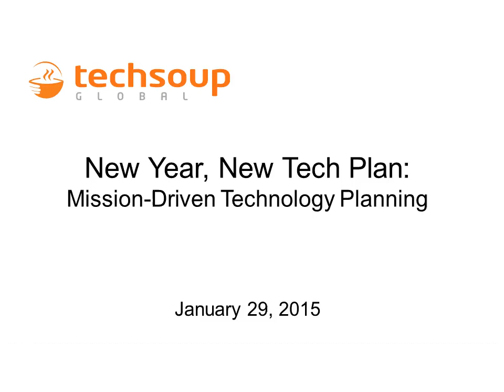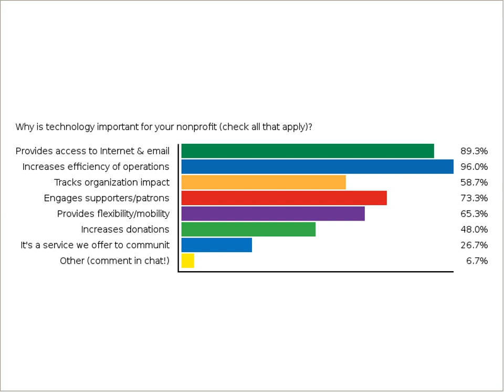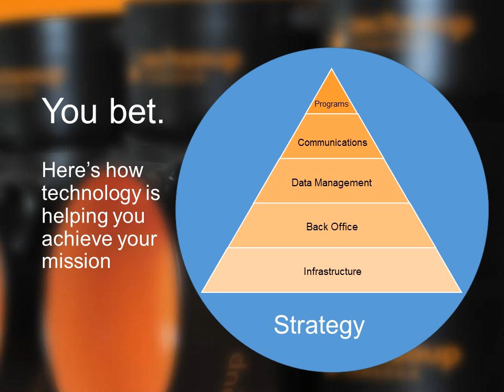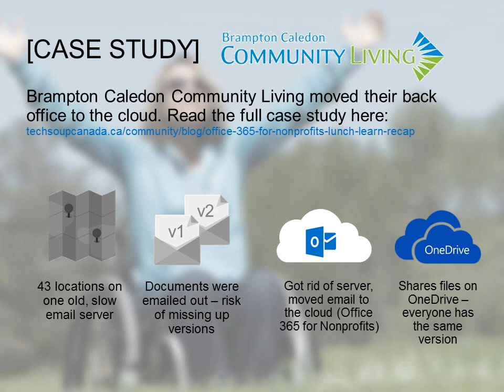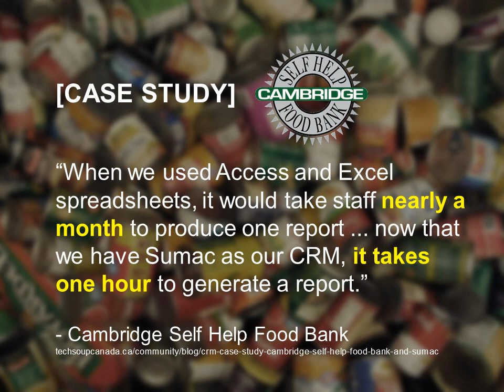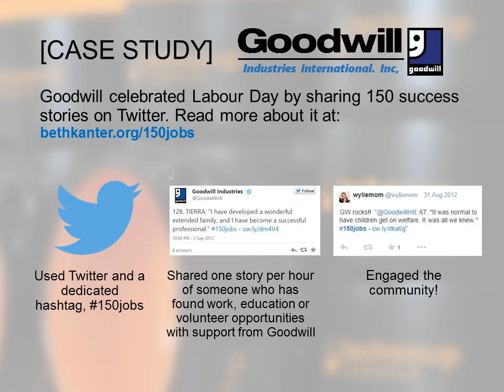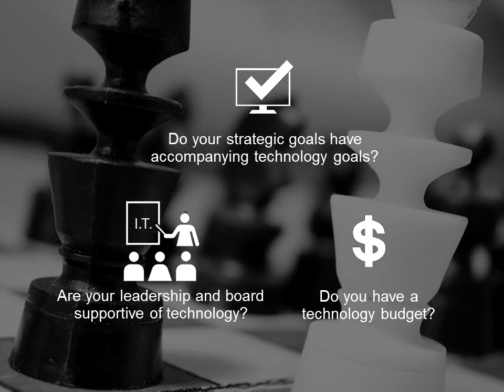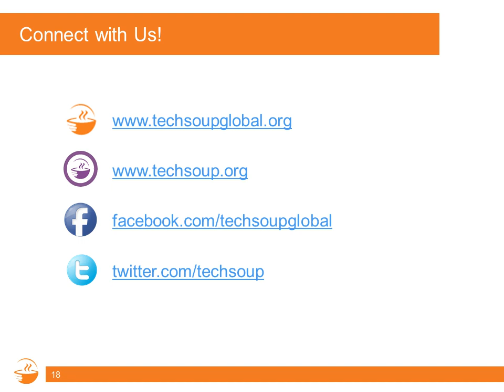Webinar - New Year, New Tech Plan! Mission Driven Technology Planning - 2015-01-29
Technology is essential to running a nonprofit in 2015, but it changes so quickly and there is so much to learn that it can be very overwhelming. The good news is that if you use it effectively, technology will go from being a stressor/annoyance/expense to an enabler that helps you to run more efficiently and increase your organization's impact.

In this free webinar, we'll discuss:

-- How to assess your current use of technology (everything from your computers to tracking data to your online presence)
-- Inspiring examples of nonprofits that are using technology effectively
-- Best practices for using technology and recommended tools
-- How to make the most of a limited IT budget - where to find nonprofit technology discounts and donations (including TechSoup technology donations program and how it works)